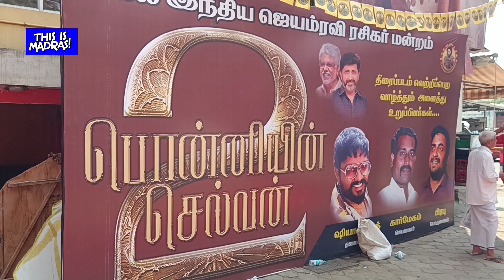Ponniyin Selvan 2 Review and Reaction